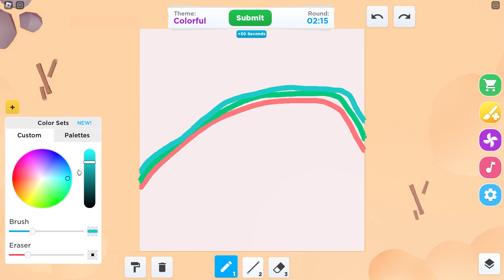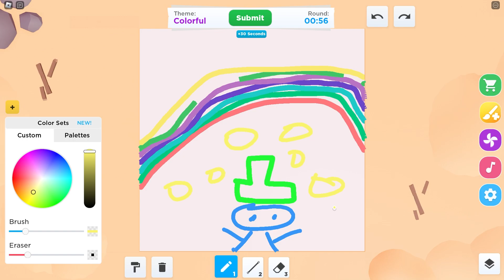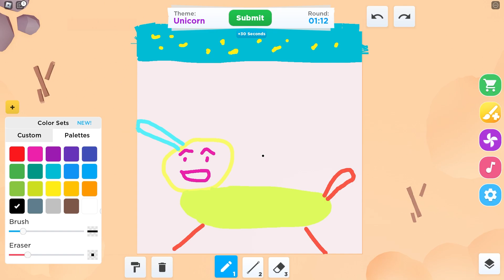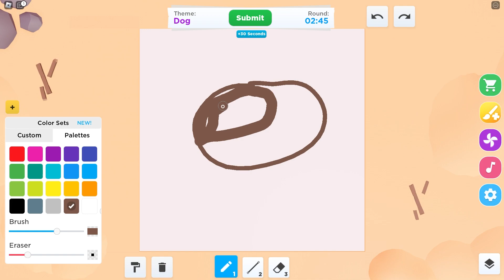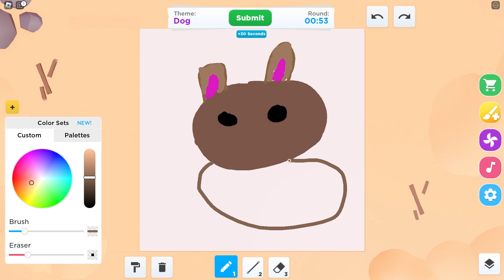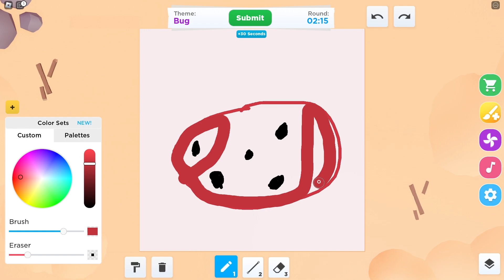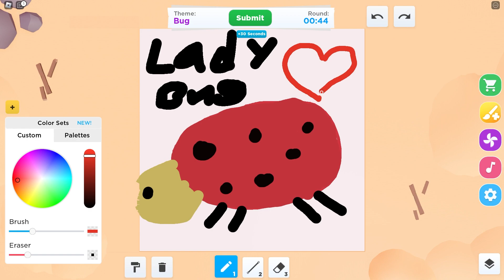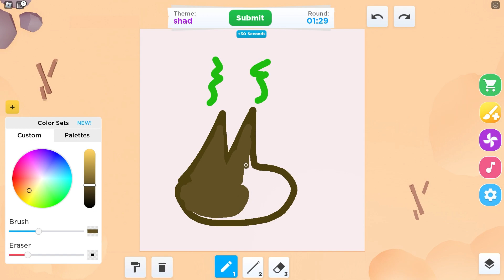Roblox SPEED DRAW with Crazy Fan Girls!